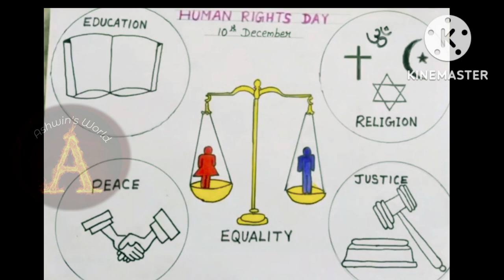Human Rights Day Poster Making Ideas, Human rights drawing ideas, Ashwin's World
Human Rights Day is celebrated annually around the world on 10th December every year.